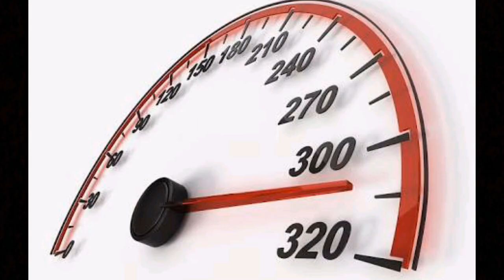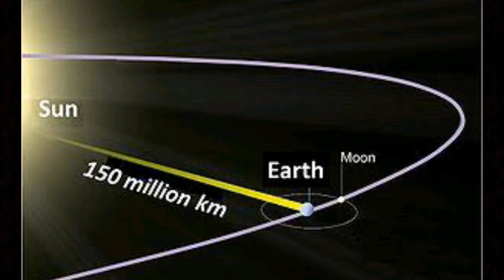Apakah manusia bisa menandingi kecepatan cahaya?